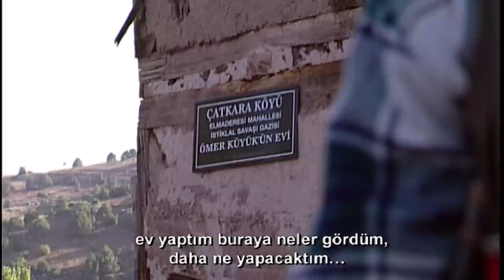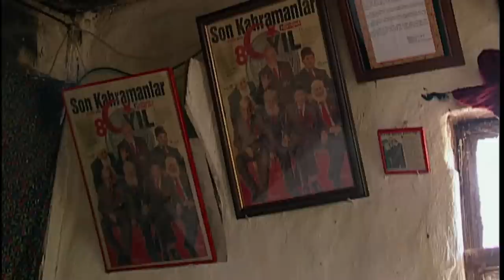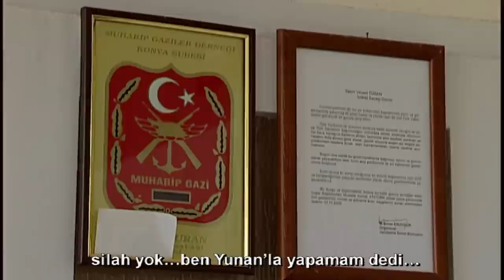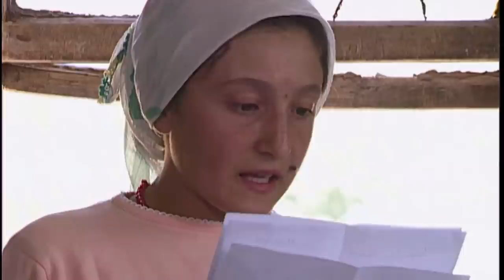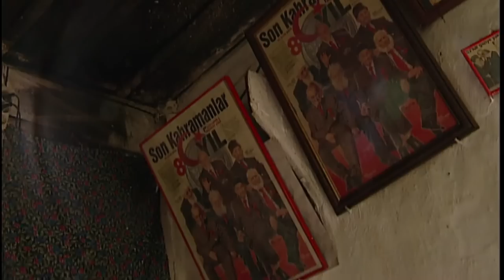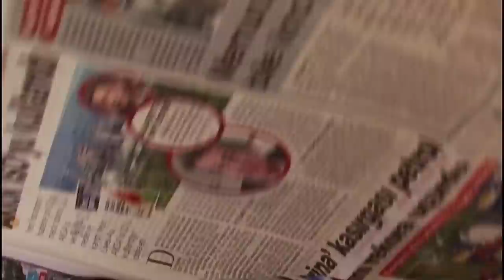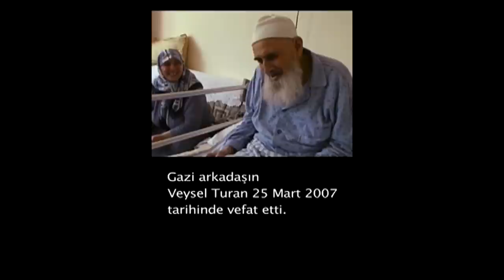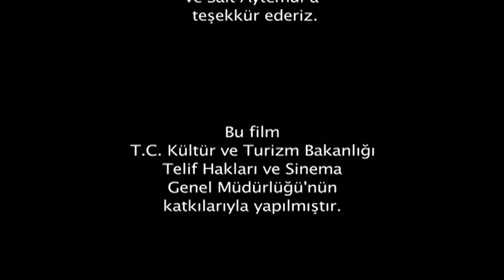Son Buluşma | Full HD Film İzle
Son Buluşma: Kurtuluş Savaşı'nın son üç gazisi Ömer Küyük, Veysel Turan ve Yakup Satar'ın anılarını ve günlük yaşamını anlatan film bir senaryoya bağlı kalınmadan çekilerek gazilerin en doğal hallerini ekranlara taşıyan sıcak ve samimi tarihi bir belgesel.

Filmin yönetmen koltuğunda, Züğürt Ağa, Selamsız Bandosu gibi birçok başarılı filme imza atmış Nesli Çölgeçen bulunuyor.